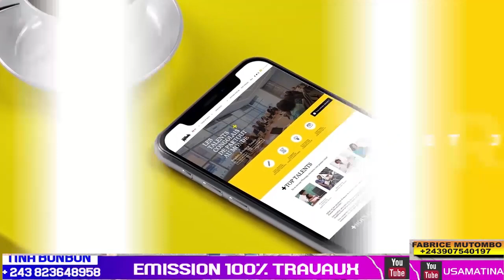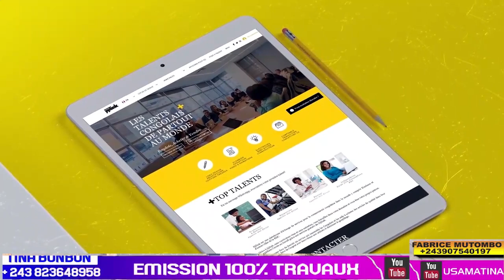100%TRAVAUX RDC ALLMAGNE DAFRIQUE AVENUE KWAMUTH EKOTI LISUSU GOUDRON